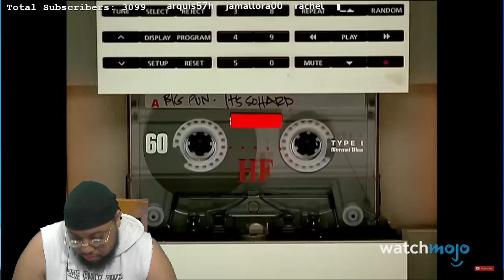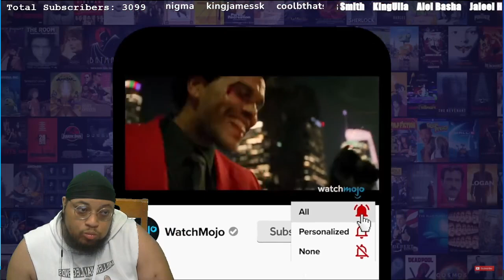Top 20 Greatest Male Rap Lyricists of All Time | REACTION